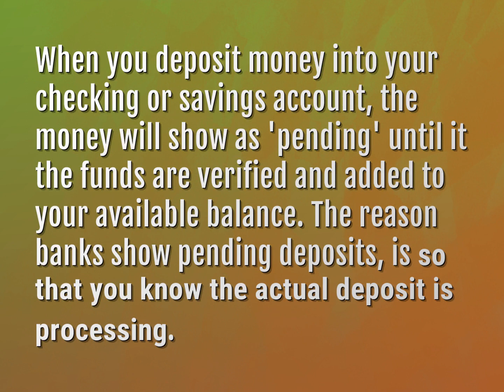Why would a deposit be pending?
James Webb (2022, August 5.) Why would a deposit be pending?
    WHYS.video